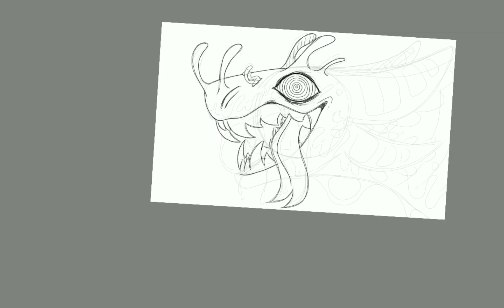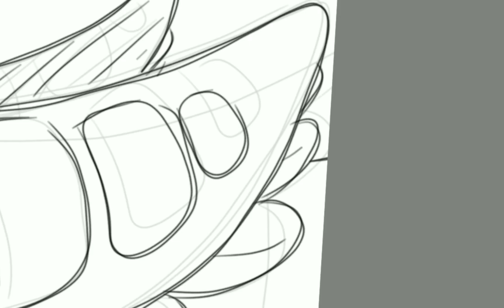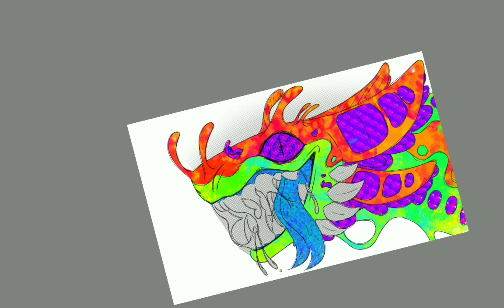CANDY KILLER | Speedpaint